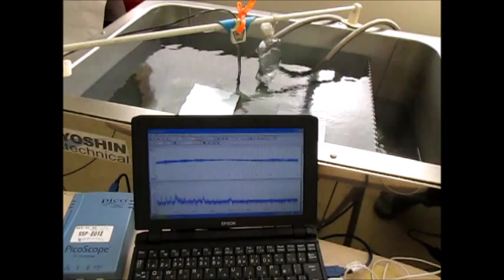超音波技術 Ultrasound technology